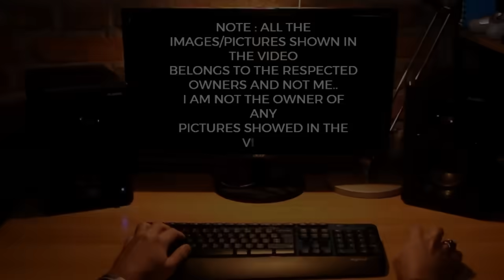TOP Defence Updates | AMCA Ground Vibration Test! | SU-57E: FIXED OR FAILED? | SAFRAN Match GE F414?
TOP Defence Updates | AMCA Ground Vibration Test! | SU-57E: FIXED OR FAILED? | SAFRAN Match GE F414? @YourKnowledgeShow665

🔴 YKS NEWS TODAY:

0:00 Intro

1. Indian Navy to Commission ‘Mahe’: A New Indigenous Shallow-Water Submarine Hunter
2. India’s New ‘Abhimanyu’ Combat Drone Aims to Boost Navy’s Future Air Power
3. India Launches Major Push for 800 Kamikaze Swarm Drones After Operation Sindoor
4. Indian Army Eyes Air-Launched Martlet Missiles for LCH After £350 Million UK Deal
5. DRDO Pushes India Toward Next-Gen Firepower With Breakthrough Electromagnetic Railgun
6. India to Order New DRDO Laser Systems to Destroy Enemy Drones at 2–5 km
7. Army Plans Pilot Project to Induct Women into Territorial Army
8. Safran’s New Jet Engine to Match F414 Size, Boosting India’s AMCA and TEDBF Programs
9. Russia Showcases Upgraded Su-57E Stealth Fighter in Dubai — But Will It Finally Meet India’s Demands?
10. AMCA Nears Prototype Stage as ADA Issues Crucial Tender for Ground Vibration Test Equipment